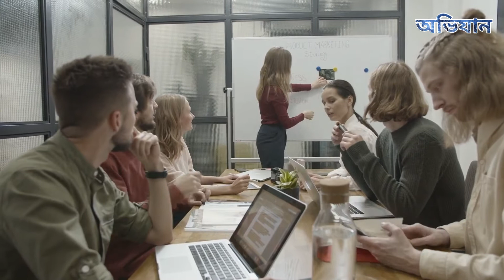মেয়েটা ধর্ষণ থেকে বাচতে যা করলো শুনলে অবাক হবেন আপনিও!জীবন বদলে দিতে পারে এই একটি গল্প | অভিযান